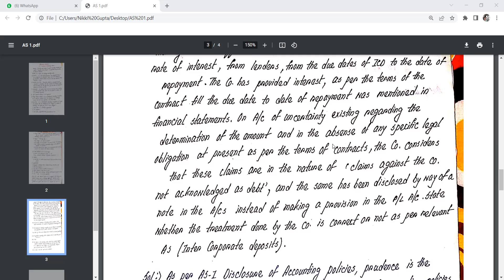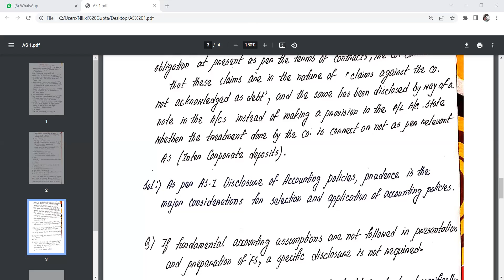AS 1 - CMA inter - CA inter - PART 2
any query then ask me on comment box